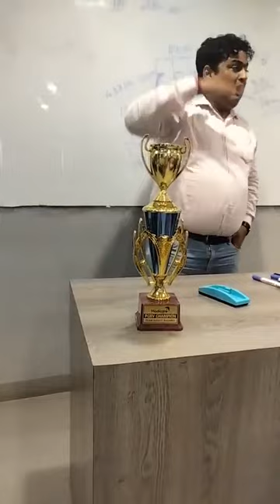2023 এ ঘর ঘর আজাদী দরকার কেন ও কিসের জন্য দেখুন ।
2023 এ ঘর ঘর আজাদী  দরকার   কেন  ও কিসের জন্য দেখুন  ।  আজাদী  সম্পর্কে জানতে  এখন ই  যোগাযোগ করুন।